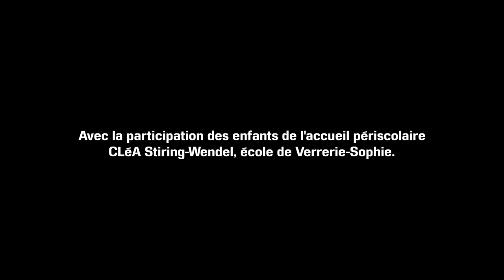Monde virtuel ou vie réelle ?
Les enfants de la ville s'isolent de plus en plus avec le multimédia, c'est pourquoi leur maitresse va organiser une sortie dans une ferme afin des les mettre en contact avec la nature et les sociabiliser en les faisant jouer ensemble.

Réalisé par David Luddecke, avec les enfants de l'accueil périscolaire de l'école de Verrerie-Sophie de Stiring-Wendel.

Film présenté à la deuxième édition du Festival du Film d'Actualité dans les Ecoles qui s'est déroulé le 8 et 9 juin 2017 au cinéma de Forbach.